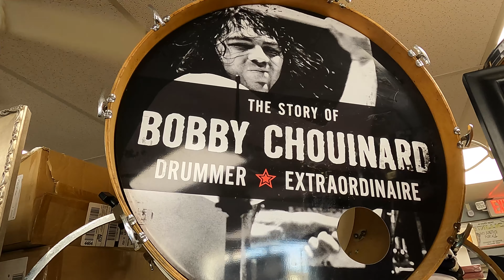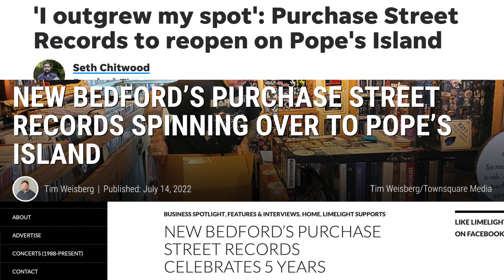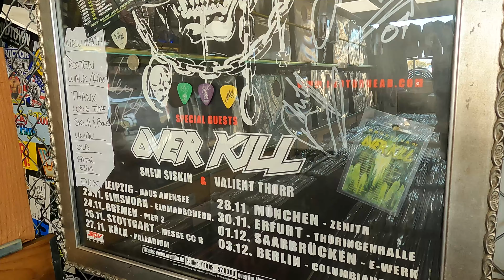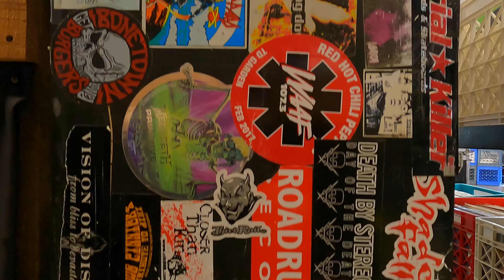Let’s Visit Purchase Street Records (New Bedford, MA)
MGP visits record stores in every town he can! Come along for a tour of the shop, interviews with owners, managers and clerks and, of course, a look at the METAL SECTION! Get the lowdown on store history, weird customer tales, or if it’s just a really cool place to get records or not.

In this episode of The Record Store Report, MGP checks out Purchase Street Records in New Bedford, Massachusetts.

Store info for Purchase Street Records
53 Popes Island, Unit 2